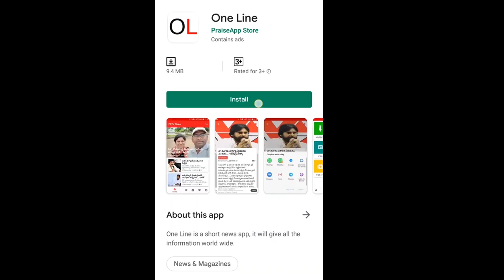చంద్రబాబు ఇదే నా సవాల్ అంటున్న కామన్ మ్యాన్ | Common man on Chandrababu